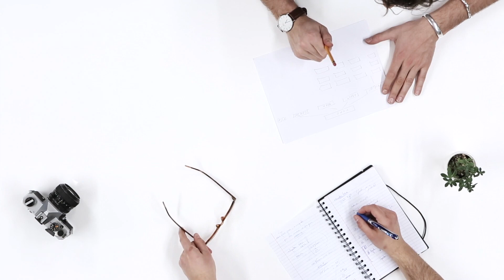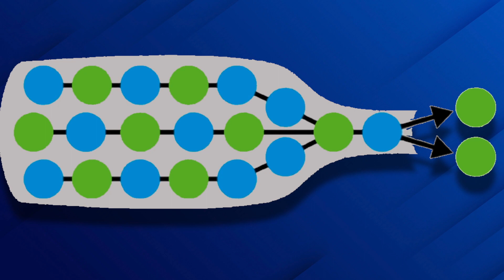Técnicas de mejora continua: tres tipos de desperdicio y cómo identificarlos, primera parte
Explicamos dos de las 3M: Muri y Mura